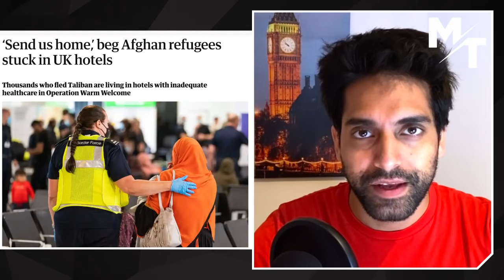Real Refugees FURIOUS With Illegal Migrants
Genuine political refugees are sick and tired of the illegal migrants from France who are taking up the space in Home Office's system which has made them a priority. Operation Warm Welcome which was supposed to help the Afghans who escaped Taliban, is letting them down because the illegal migrant boats are being the main focus of the bureaucrats.